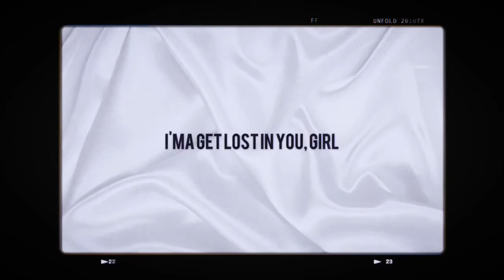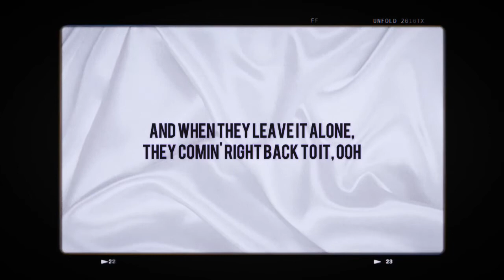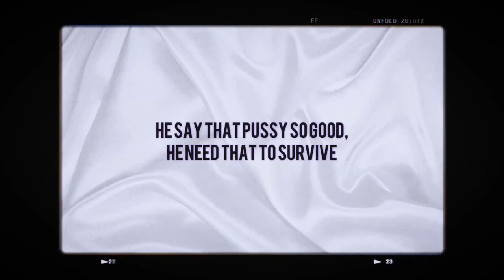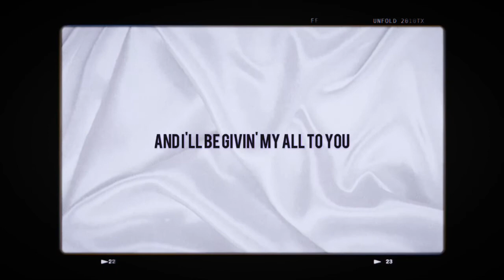Kiana Ledé - Only Fan Ft. Jacquees 【Lyric Video】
I hope you enjoy videos :)